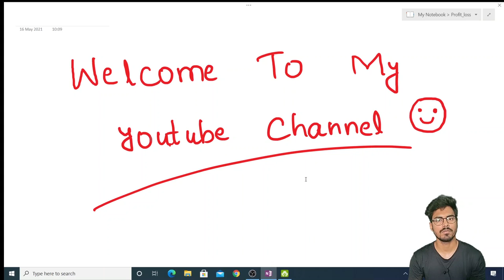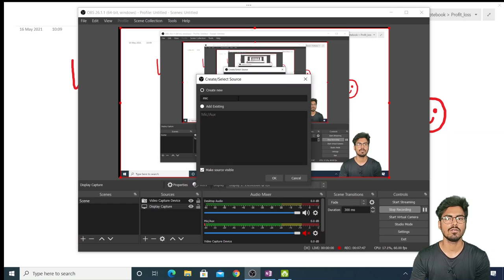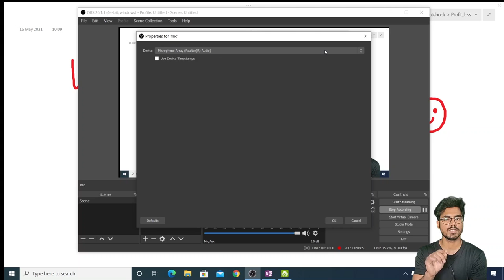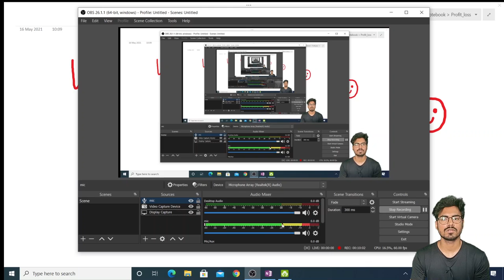How to use Boya external mic in OBS studio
In This video I am Explaining how to connect microphone to pc or laptop in  OBS studio. Let me know your query in the comment section.

My Gear:-
Mouse+keyboard combo
21 inch Monitor
27 inch Monitor